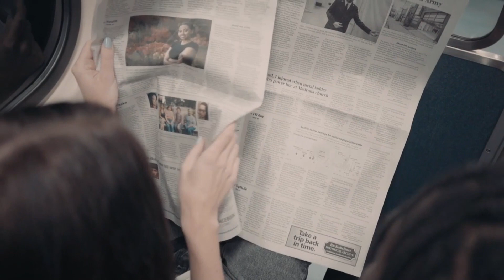पोतुलूरी वीरब्रह्मोद्र स्वामी की कलगनाम्म पुस्तक में 2022- 2025 तक की भविष्यवानिया part 1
यह विडीओ सिर्फ मनोरंजन के लिए बनाई गई है । विडीओ में बताई या दिखाई किसी भी बात या तथ्य की हम पुष्टि नहीं करते है